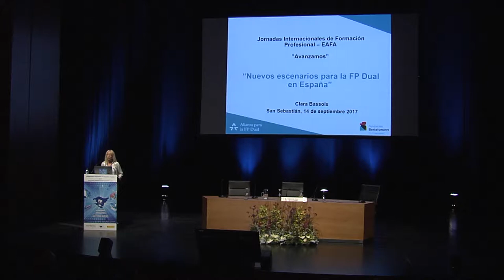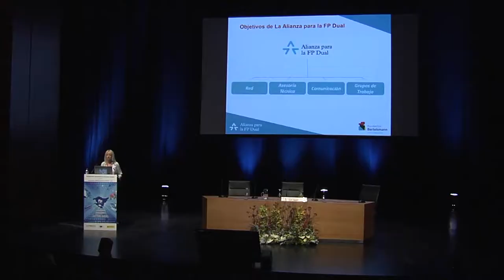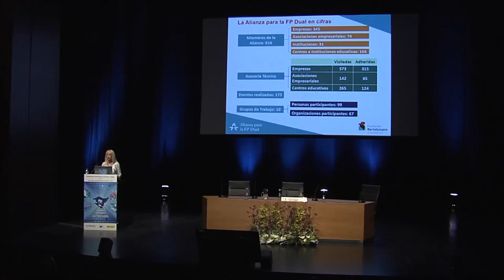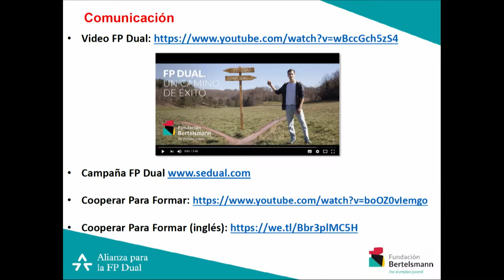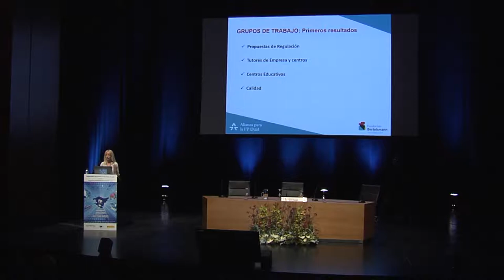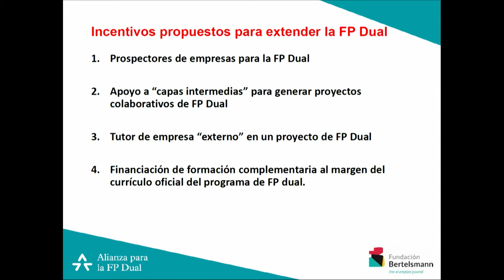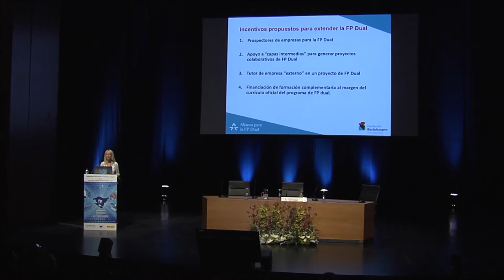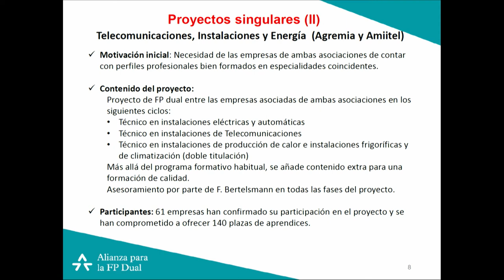FPeuskadi 2017. Clara Bassols ES